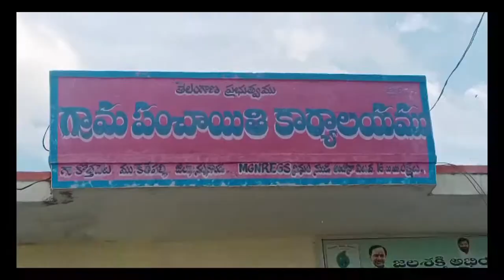25/07/21. నల్గొండ జిల్లా: అడవిని తలపిస్తున్న ZPHS స్కూల్. కేతపల్లి మండలంలో కొత్తపెట గ్రామం.